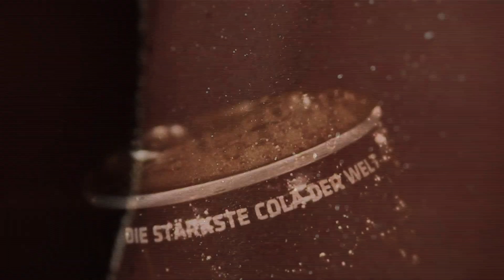Öffentliches Training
Die HSG Blomberg-Lippe hat an der Ulmenallee gemeinsam mit den Bundesliga-Herren des TBV Lemgo trainiert.